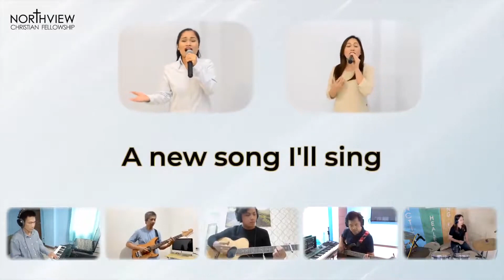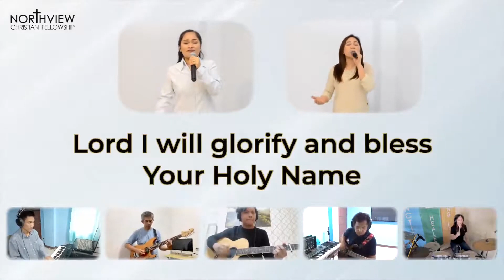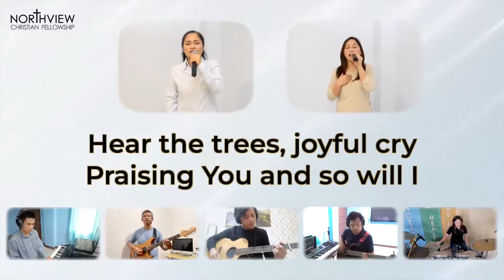All The Earth - Recorded at Northview Christian Fellowship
Here's another powerful gospel song that has been a blessing to lives across the globe from the father of gospel.

Songwriters: Jack Hayford / Wayne Puano Huirua / Siaosi Andrew Ulugia